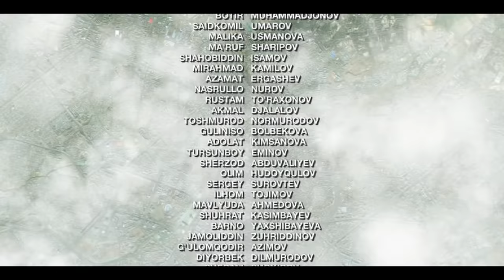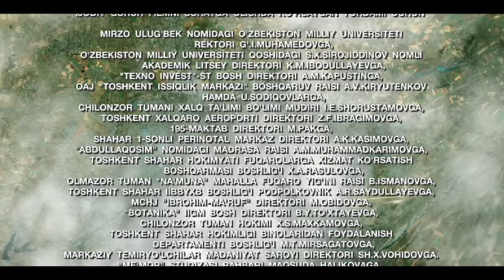Umid (o'zbek film) | Умид (узбекфильм) 2010